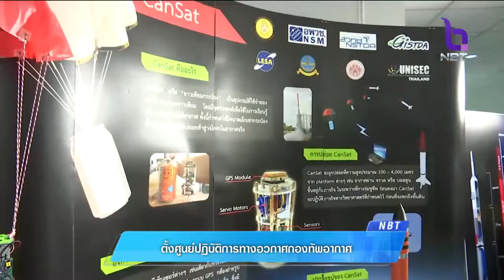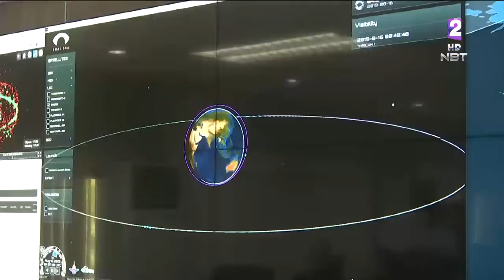ตั้งศูนย์ปฏิบัติการทางอวกาศกองทัพอากาศ